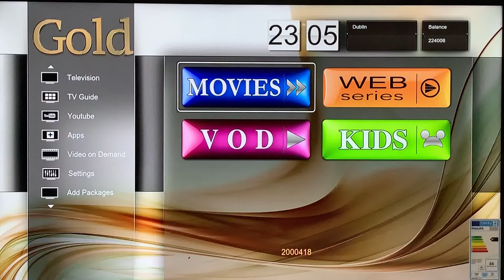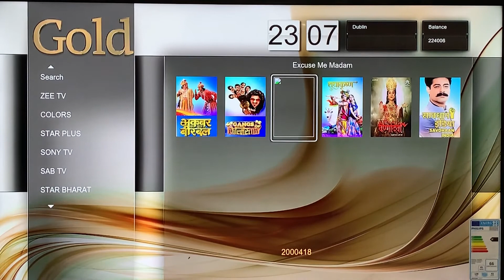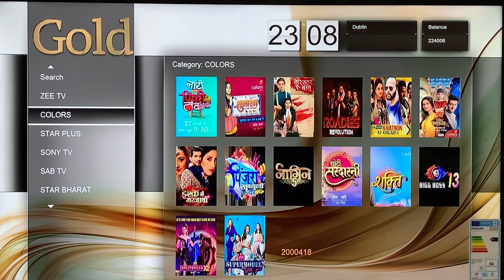RealTv VOD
RealTv Provides Video on demand features where you can watch daily episodes back dates.
RealTv stores all previous  episodes. You just need to be selected back date where you missed any old episodes.